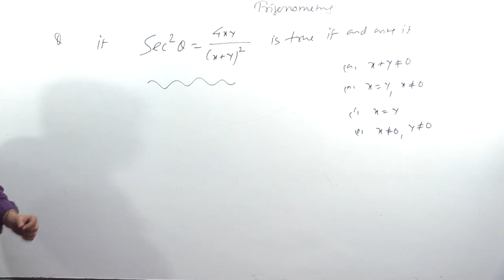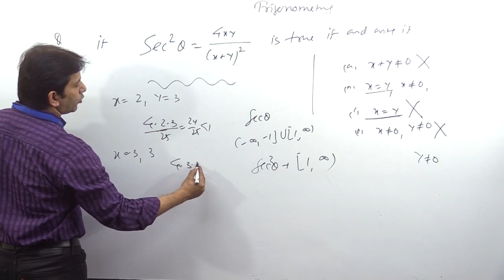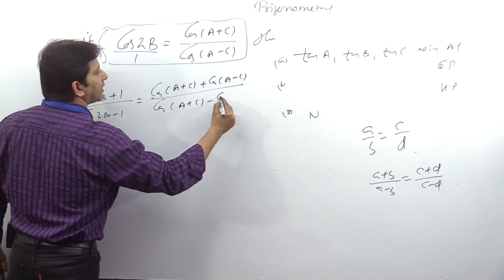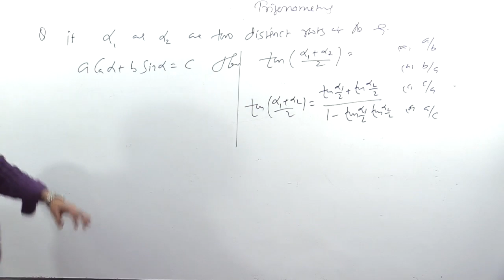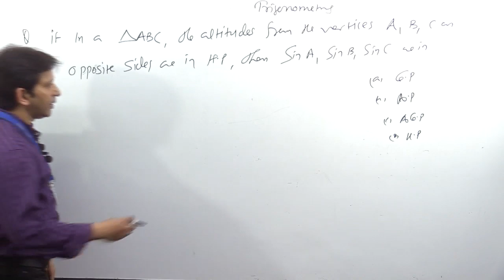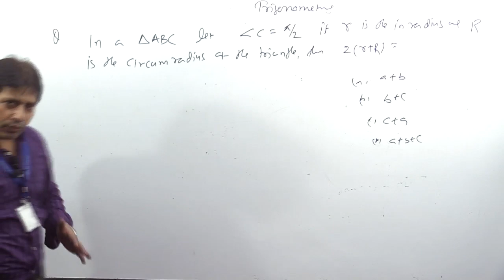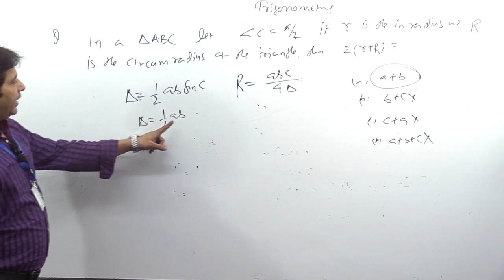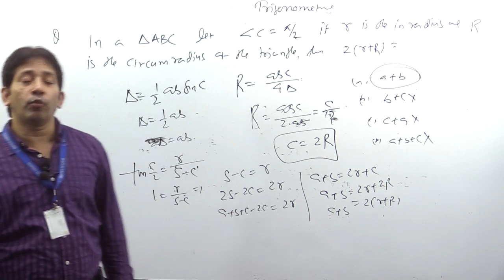Trigonometry for JEE-MAIN -2020 Target jee 2020